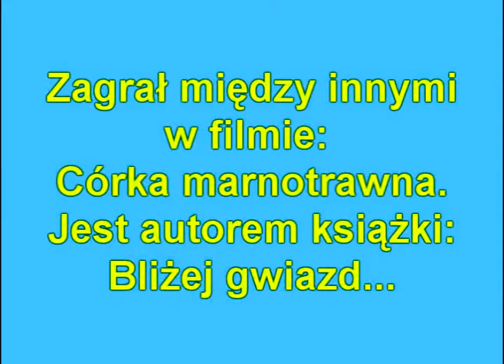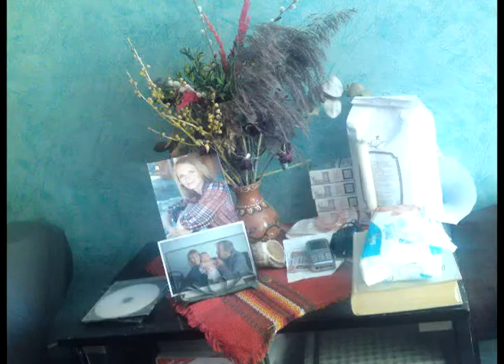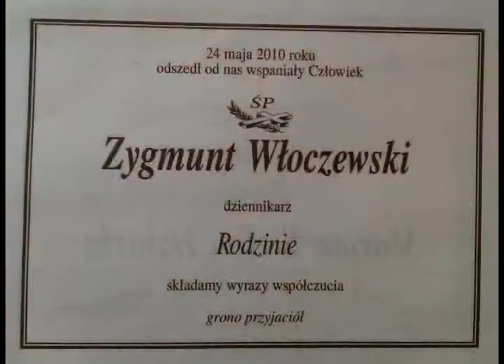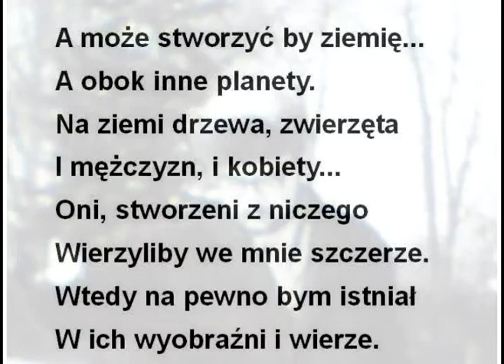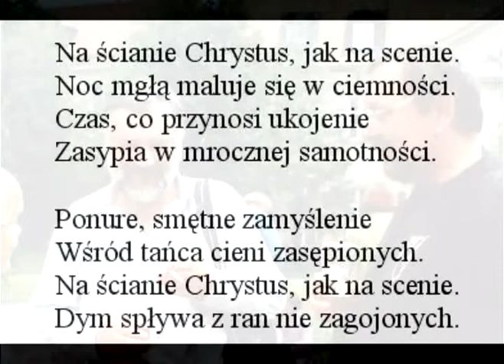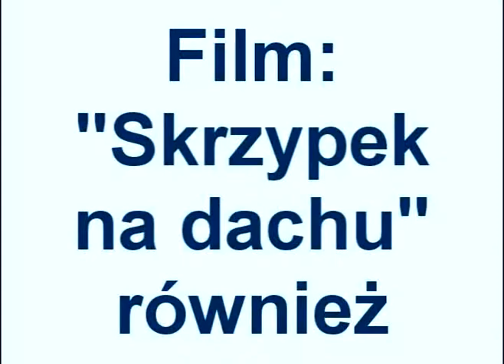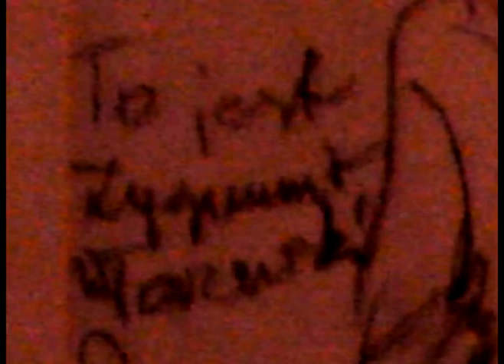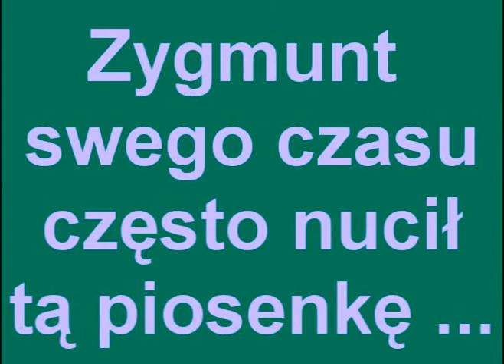Zygmunt Włoczewski 1945 - 2010